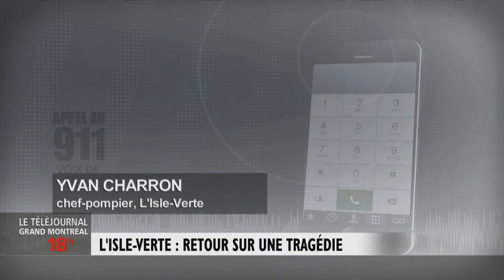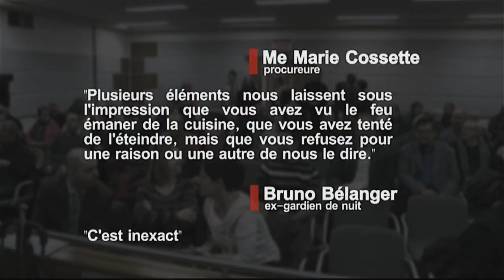L'Isle-Verte, il y a un an : retour sur une tragédie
Il y a exactement un an la nuit du 23 janvier 2014, la petite communauté de L'Isle-Verte connaissait le plus gros drame de son histoire. Le reportage de Jean-Sébastien Cloutier.